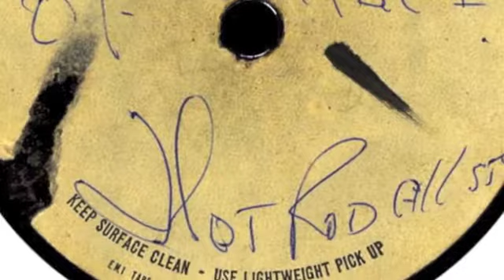Hot Rod All Stars - Return of soulful I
nice version of Cimarons  1970